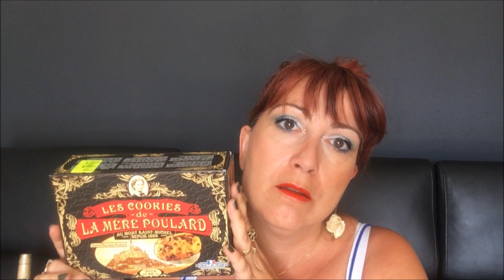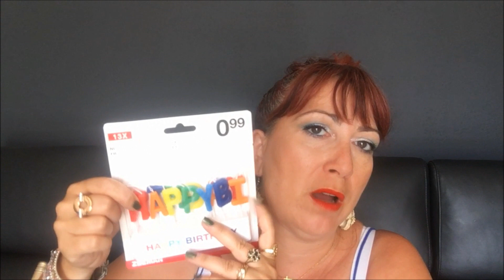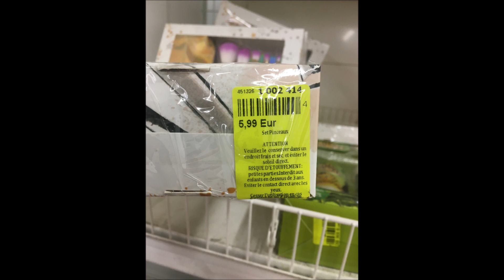Haul Noz, Zeeman et bijoux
Aujourd’hui je vous retrouve pour une nouvelle vidéo…   un haul Noz, Zeeeman et bon plan bijoux ☺

N’hésitez pas à me laisser un commentaire ou un petit like… Ça fait toujours plaisir ☺

Liens des produits mentionnés :
☺ Bague coquillage acier doré :
☺ Bague coquillage acier argent :

Mon lien de parrainage IGraal pour récupérer de l’argent à chaque fois qu’on achète sur internet :
Il vous permet d’obtenir un  bon d’achat de 5€ sur votre 1ere commande… et moi un petit bon d’achat également ☺

Maquillage :
Yeux : Pro Longwear Paint Pot Paintely de Mac, Palette  Ocean’s Freasure d’I love Revolution, Crayon Roxy 24/7 Glide-on Eye d’Urban Decay, Graphic Marker Eyeliner
et Mascara Climax de Nars.
Teint: Youthful Wear Correcteur de cernes stimulateur de jeunesse de Physicians Formula, Fond de teint airbrush à couverture complète en argile d’Amazonie Light-medium beige de Tarte, Bronzer Ocean Feel 02 Natural Sienna de Kiko,  Highlighter  Ocean Feel 02 Virtous Golden Rose de Kiko, Blush  Ocean Feel 01  Sun Kissed de Kiko et Invisible Touch Face de Kiko.
Lèvres: 01 Lipstick Ocean Feel de Kiko et Crayon à lèvres Gigi Hadid de Maybelline.
Vernis : Vernis Techno Chrome polish 080 Enchanted Forest de P2